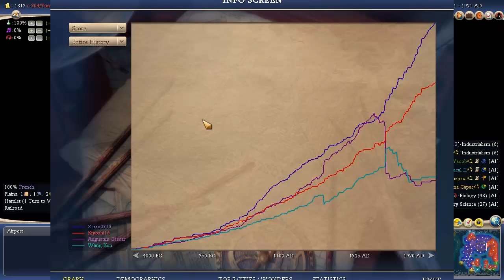Let's Co-Op Civilizations IV: Beyond the Sword #018 - France and Japan vs. The World (720hd)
Zerro0713: France
Kiyoshi16: Japan
Difficulty: Noble
Map Type: Hemispheres
Map Size: Standard
Continents: 2 Snakey Continents